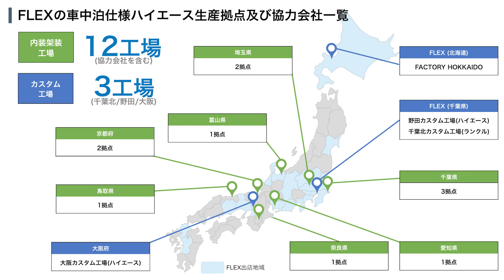【車中泊仕様のハイエース工場】年間●千台の内装架装を仕上げる関東のマル秘拠点に潜入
全国のFLEX店舗に車中泊仕様のハイエースだらけ...不思議ですよね。
トップシークレットの拠点をメディア初公開です。
製造のスタート地点にいるスタッフはどんな想いなのか

全国の内装架装済みハイエースは下記のURLからお探しいただけます。

●他にも様々なジャンルの動画を投稿しています!!

●フレックスハイエースユーザー感謝祭とは

●FLEX(フレックス)とは

　ハイエース・ランドクルーザーの専門店として全国約60店舗。
　新車・中古車・リノカ(リノベーションカー)何でもお任せ下さい。
　創業50周年を超え、豊富な知識とノウハウを持つスタッフが
　ご安心ご納得いただける理想の1台をご提案&製作致します。

●ご来店不要で『これってどうなの？』をお答えします!!

　ご相談窓口TEL：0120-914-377　(火曜定休日/10時〜19時)

0:00 オープニング
2:25 スペシャルゲスト
4:08 部材の搬入
4:21 車両のバラシ
7:22 床板の張り付け
9:35 ポンリューム材の貼り付け&家具の設置
12:17 部材の山
14:17 ポンリューム材の切り出し
15:55 車両の出荷

●ランドクルーザー/ハイエースの入庫速報をYOUTUBEで!!

※1.お得な車両情報のみを随時更新します。
※2.FLEXの保有在庫車は"全台ご自由に"カスタムが可能です。
※3.追加オプション等は別途ご費用が発生する場合がございます。

●SNSのチェックもよろしくお願いします!!

●使用音源素材
　魔王魂・効果音ラボ・Otologic

●フレックスではともに働く仲間を募集しております！